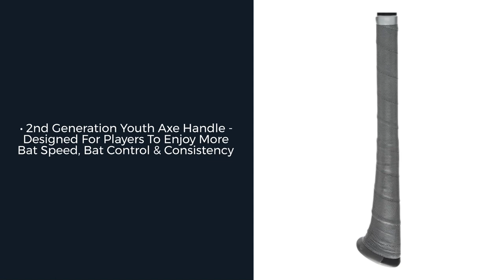Review: Axe Strato -5 USA Baseball Bat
The Axe Strato -5 USA Baseball Bat is out-of-this-world!